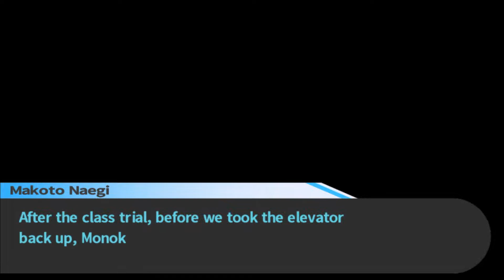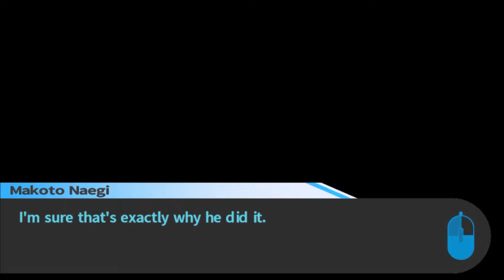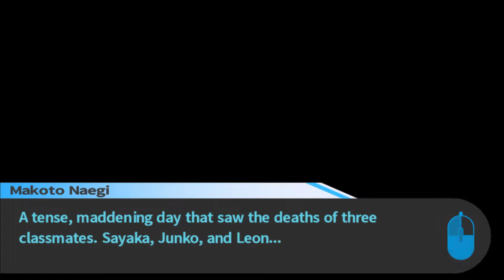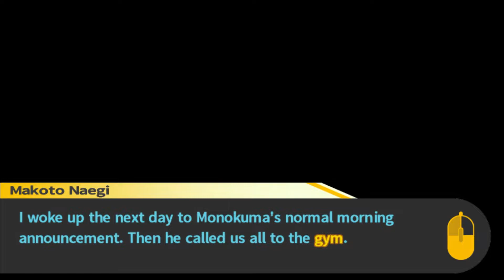Chapter Two here we go! | Danganronpa ep 13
lets get it gamers